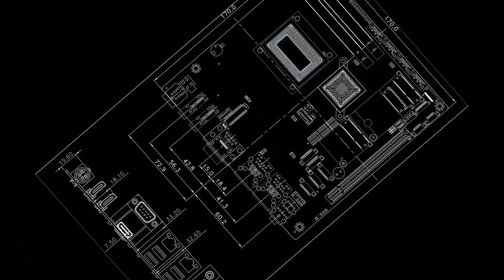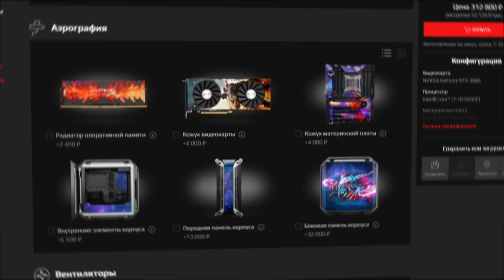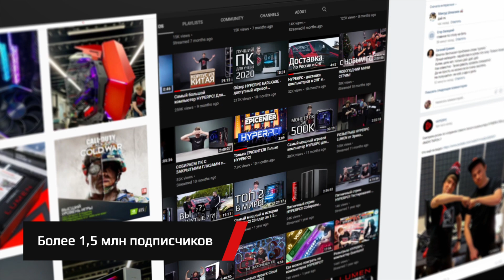HYPERPC - что делает нас первыми?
Вы не знаете что такое HYPERPC? Вы не знаете почему стоит обратится именно к нам? Хотите узнать, что же делает нас первыми? Ответ на все эти вопросы в этом ролике, как и часть нас самих 😇

HYPERPC™ - мощные компьютеры
Хотите купить готовый компьютер или подбираете индивидуальную комплектацию?
📍 г. Москва, ул. Складочная 1с1

Компания HYPERPC основана в 2009 году и является официальным партнером таких известных технологических компаний как: NVIDIA, Intel, Microsoft и многих других. Также мы реализовали не один совместный проект с такими разработчиками игр, как: Wargaming, UBISOFT, Electronic Arts, Bethesda, Mail.Games.
HYPERPC является российским лидером отрасли, производящей компьютеры премиум класса. Мы ставим перед собой цель - стать наиболее уважаемым брендом в мире гейминга и кибер спорта.